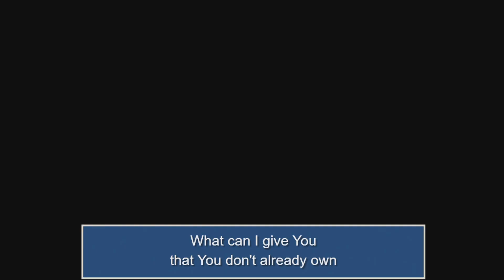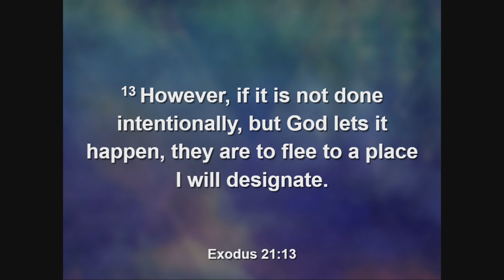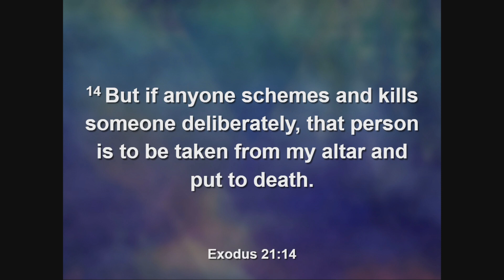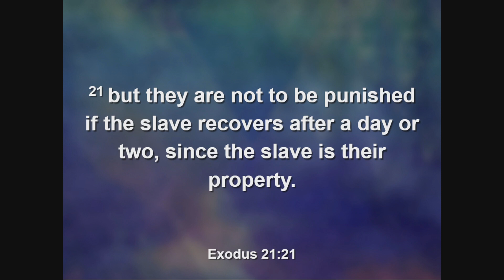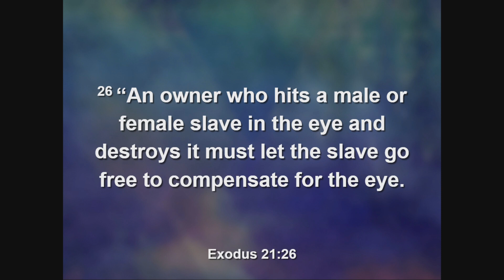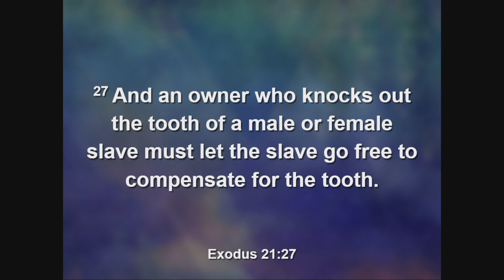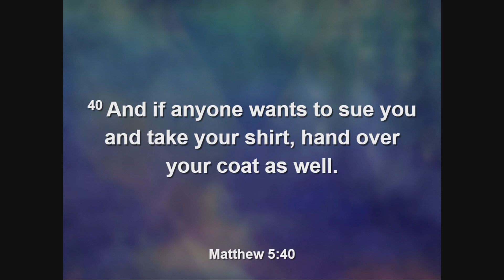September 22nd | Contemporary Worship Service | Pastor Jay Smith | An Eye For An Eye